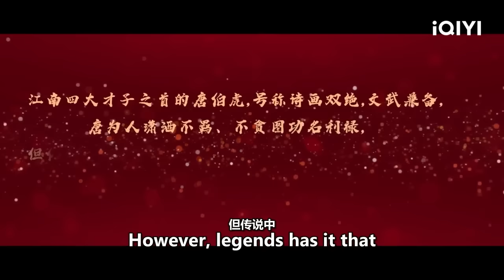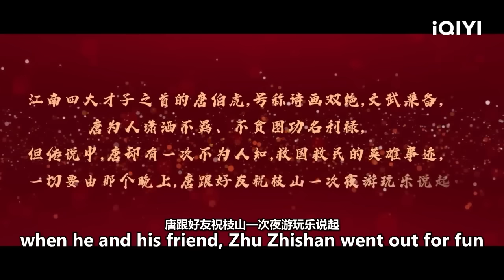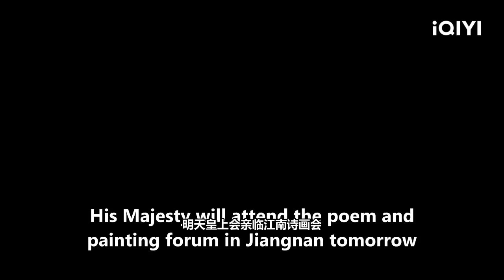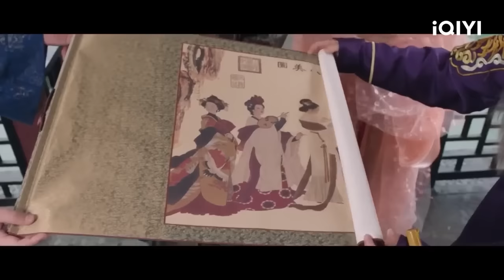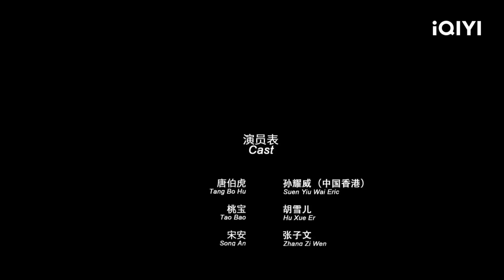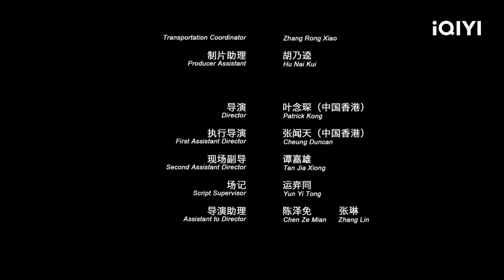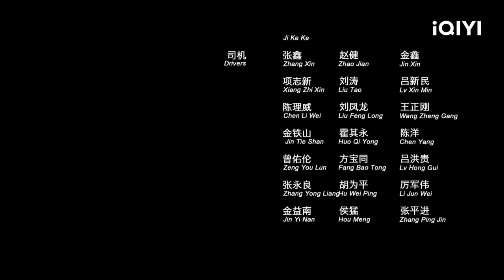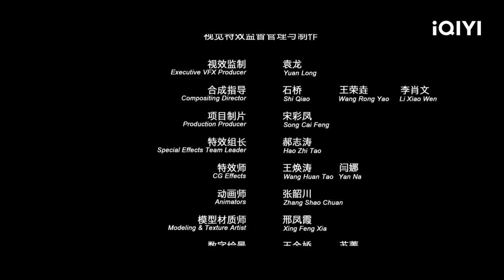【ENG SUB】The Story of Tang Bohu | Romance Comedy Costume | Chinese Movie 2023 | iQIYI MOVIE THEATER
【Chinese Name】

【Cast】
孙耀威 Suen Eric / 吴启华 LawrenceNg / 黃一山 Gabriel Wong

【Synopsis】
The No. 1 Talented Scholar in Jiangnan, Tang Bohu stakes a high price at one throw on the night of Oiran for the girl he fancies, Taobao, but he is afterwards insulted by an unknown rich man. In order to vent his anger, Tang Bohu conspires with his friend Zhu Zhishan to give the man a sound beating. To his astonishment, he becomes wanted throughout the whole city after that! It turns out that the unknown man beaten by them is the emperor! In order to avoid being captured, he is forced to disguise as a eunuch serving the emperor under the arrangement of his mortal enemy Song An. Unexpectedly, he is involved in the revolt incident without rhyme or reason later... With the help of his friends, Tang Bohu resolves the mystery and overturns the situation!

Trending